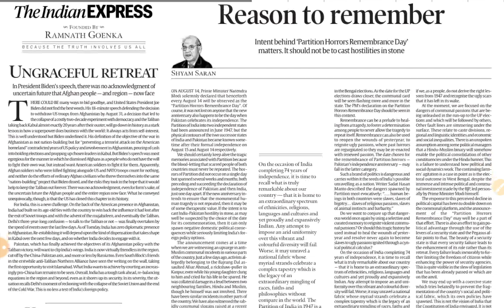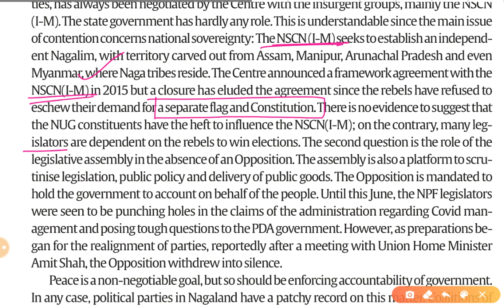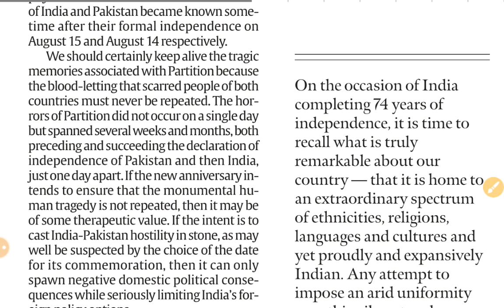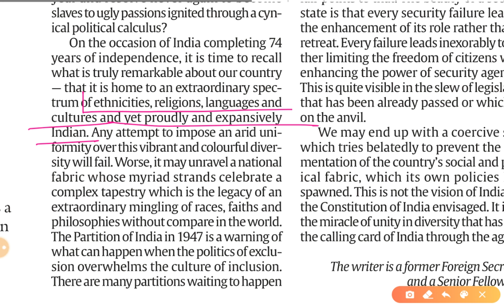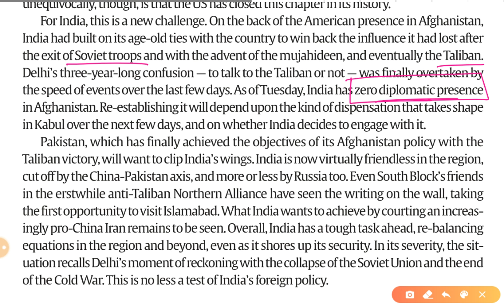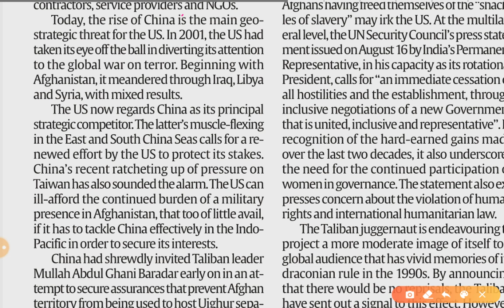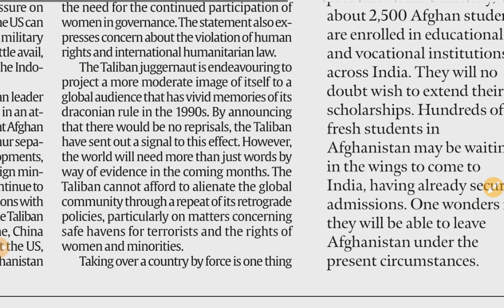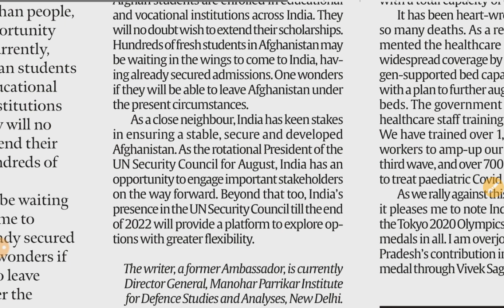18th August 2021 | Gargi Classes Indian Express Editorial Analysis/Discussion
Today's Topics-
1. Unity in Adversity (Functions and responsibilities of Union & States) GS 2
2. Reason to Remember (Modern Indian History,, Communalism) GS 1
3. Afghanistan Issue (India and it's Neighbourhood) GS 2

Try to connect articles with GS papers by yourself..

The Indian Express Newspaper Analysis 18 August,

18th August 2021 | Indian Express editorial analysis | The Hindu Editorial  Analysis | The Hindu Editorial Discussion | Indian Express Editorial Discussion | Daily Indian Express Editorial Analysis in Hindi | current affairs for UPSC CSE/IAS |  Daily current affairs for RPSC RAS by Gargi classes.